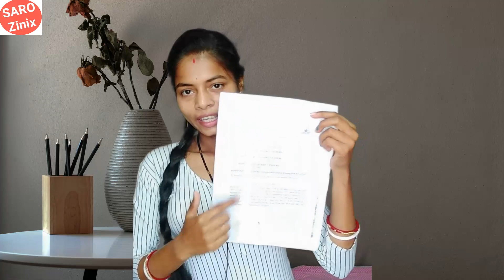F M University P G English Syllabus, English Honours,First Semester Syllabus, English P.G1st Year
F .M University P G English Syllabus, English Honours,First Semester Syllabus, English P.G1st Year, ଫକୀରମୋହନ ବିଶ୍ବିଦ୍ୟାଳୟର ପିଜି   English syllabus, ପ୍ରଥମ ବର୍ଷ ର

Sarozinix
Sarojini